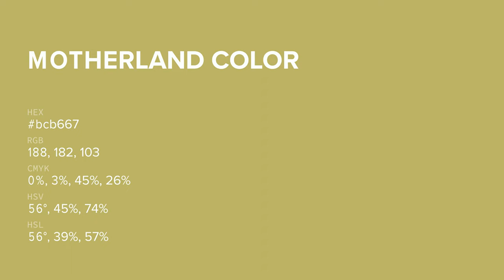Motherland color bcb667 hex color - Yellow color - Cool color bcb667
What color is Motherland ? bcb667 hex color - Yellow color - Cool color bcb667

Hex bcb667 Color Code is also known as Motherland color.

Hex bcb667 Color code in RGB color code model is created after adding 73.73% red color, 71.37% green color and 40.39% blue color.
Hex bcb667 Color code in CMYK color (process color) code model is generated after subtraction of 0% cyan, 3% magenta, 45% yellow and 26% black.